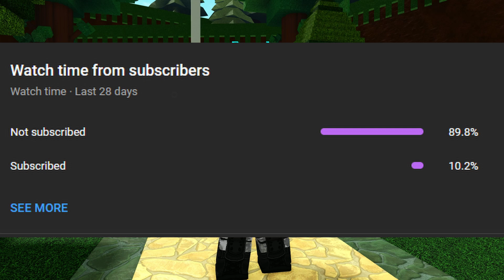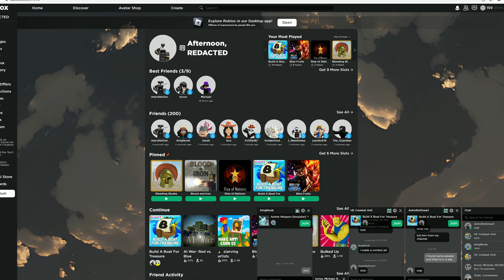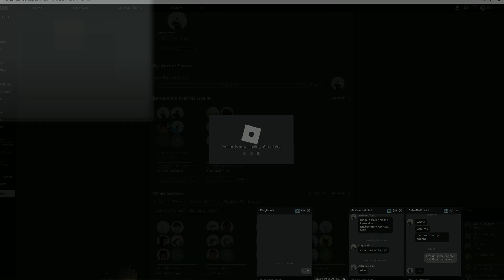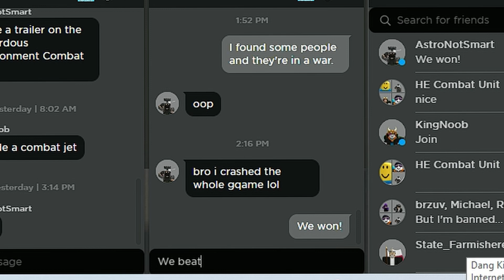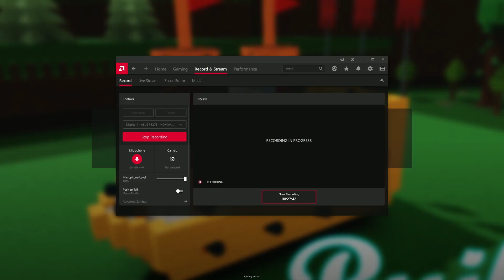Operation Doomsday Roblox Build A Boat For Treasure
The day finally came, Doomsday. So basically I joined a server, I found that two teams were at war. Then I called my friend to join the server. Then we destroyed them.